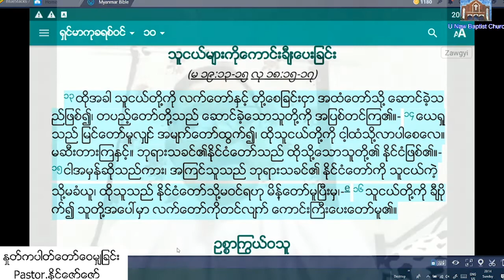Pastor Zaw Zaw - 13.6.21 ( Sunday ) 7:30 PM